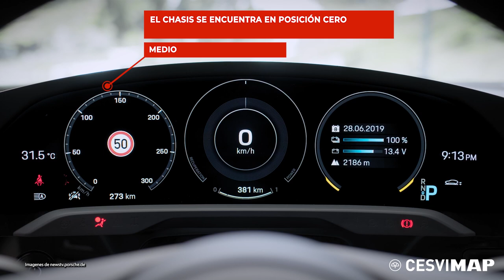🚗 SUSPENSIÓN neumática del PORSCHE TAYCAN 4S | El SAFETY CAR de fórmula E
En este vídeo de CESVIMAP describimos la suspensión neumática de Taycan 4S, un vehículo completamente eléctrico de Porsche, con tracción integral a las cuatro ruedas.